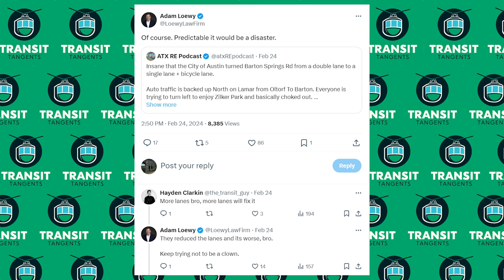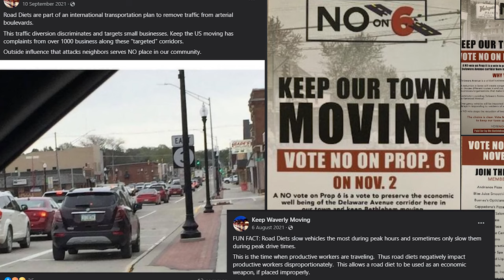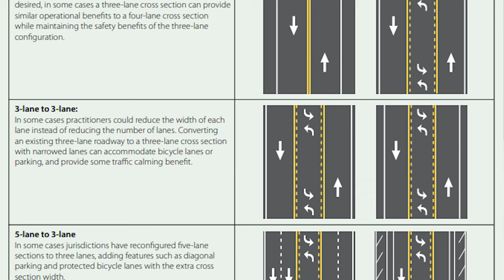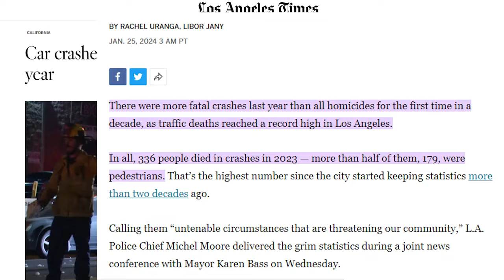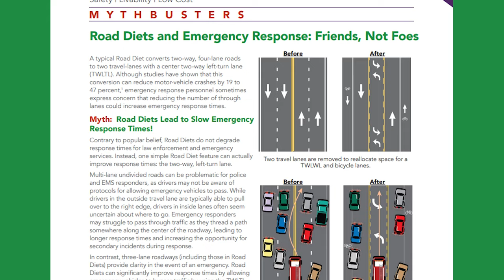LA Firefighters AGAINST Bike Lanes??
On this Episode we cover 2 examples of "Road Diets" here in Austin, TX, as well as in Iowa, as well as take a look at why Firefighters in LA are coming out AGAINST a measure that would make the streets safer for cyclists and pedestrians.

Select Video Clips of Barton Springs Road from the City of Austin

Select Video Clips of Crash Scene from KVUE

Select Video Clips from Federal Highway Administration

Chapters:
00:00 - What is a Road Diet
02:00 - Barton Springs Road Diet Example
12:30 - Waverly Iowa Road Diet Example
14:46 - Why Traffic Calming Matters
19:02 - Firefighters Against Road Diets